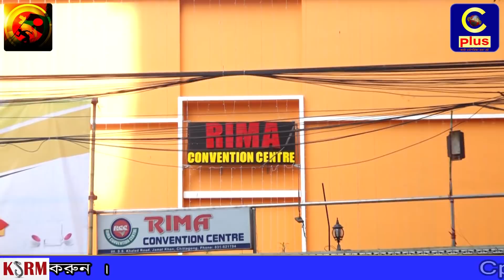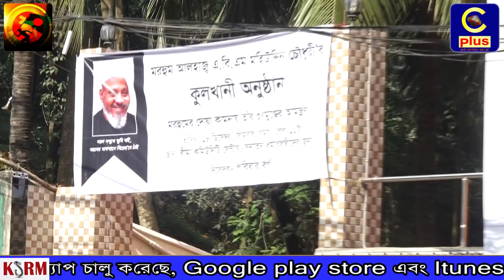মৃত্যুর মুখ থেকে বেঁচে আসা কয়েকজনের বক্তব্য শুনুন। সাথে প্রাসঙ্গিক কিছু তথ্য।